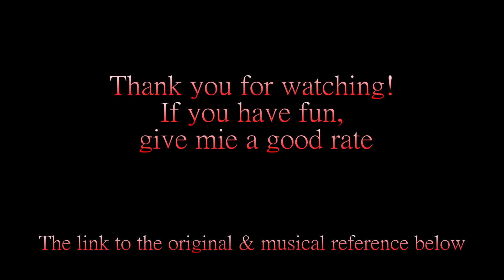"TOMBOY" by (G)I-DLE: Kpop drum cover vol.65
A Japanese amateur drummer covers K-POP vol.65 "TOMBOY" by (G)I-DLE on the mode of "Owner of a Lonely Heart" by Yes. This series try to mix  K-POP and rock legends that seem to be far from each other.
한국의 아이돌 음악을 락의 명곡 느낌으로 편곡해서 드럼으로 연주합니다. 65번째는 (여자)아이들의 "톰보이"를 예스의 "Owner of a Lonely Heart"의 느낌으로 연주했습니다.
日本のアマチュアドラマーがK-POPを○○っぽく叩くシリーズ、65回目は(G)I-DLEの「トムボーイ」(2022）をイエスの「ロンリー･ハート」(1983)っぽく叩いてみました。